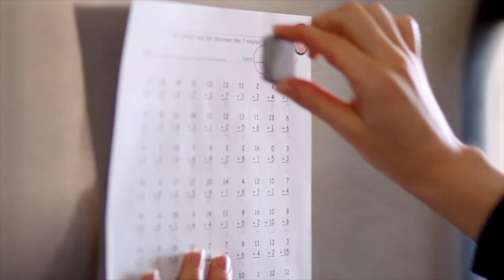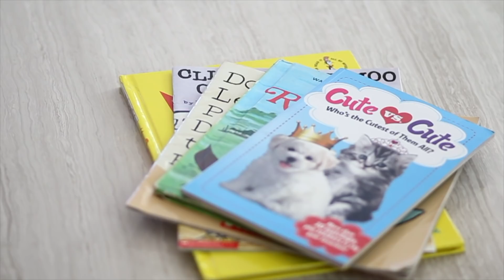9 Reasons Fewer Toys Will Benefit Your Kids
Toys are not merely playthings. Toys form the building blocks for our child’s future. They teach our children about the world and about themselves. They send messages and communicate values. And thus, wise parents think about what foundation is being laid by the toys that are given to their kids.

Read more about why fewer toys will benefit your kids

You can read more decluttering tips in my book, The Minimalist Home.

Read hundreds of articles on decluttering and owning less at becomingminimalist.com

Timestamps:

1:17 Fewer Toys Results in more creativity
2:02 Fewer Toys help attention spans grow longer
2:43: Fewer Toys Result in Better Social Skills
2:54 Fewer Toys Encourage Kids to Take Better Care of What They Have
3:23 Fewer Toys Fosters a Deeper Appreciation for Reading and Writing
3:31 Fewer Toys Means Less Arguing
4:17 Fewer Toys Contribute to Good Boundary Setting
4:40 Fewer Toys Leads to A Greater Appreciation of Nature
4:48 Fewer Toys Teaches Kids to Find Satisfaction Outside Toys and Trends